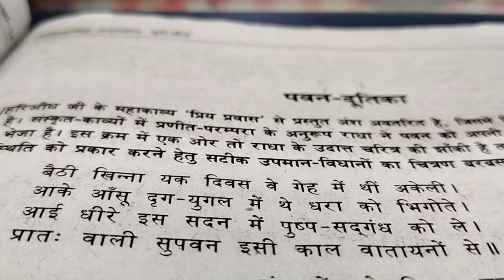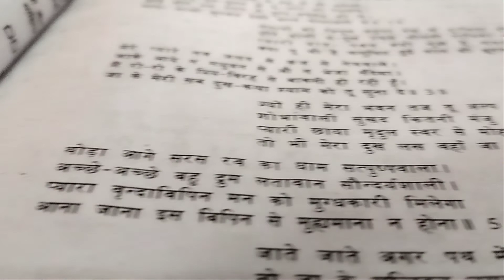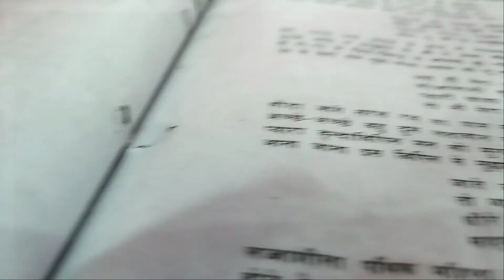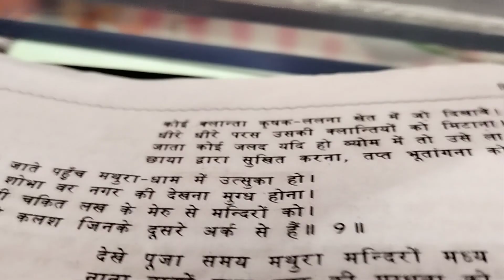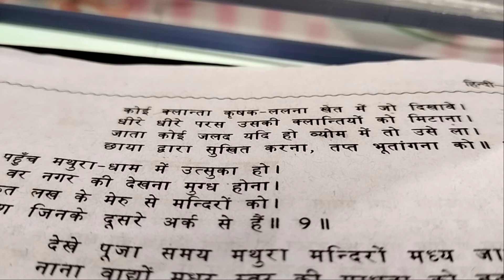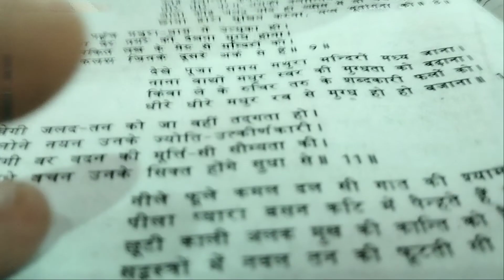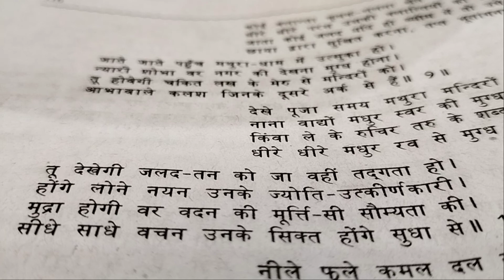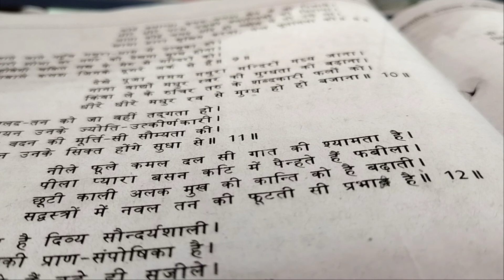पवन दूतिका कक्षा 12